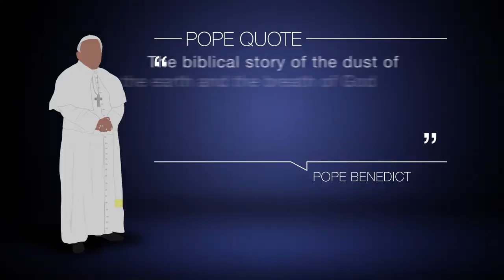Catholic Central Trailer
You have questions about the Catholic faith and what it means to be Catholic.

We have answers.

Using a team of witty writers, appealing hosts and even some learned theologians, we’ve created shareable, snackable videos that teach the timeless truths and deep history of the Church with humor and heart. Produced in the Family Theater Productions studios on Sunset Boulevard in Hollywood, “Catholic Central” entertains, enlightens and inspires.

Check out EnterForming (that's entertaining and informing) videos about Catholic life, spirituality, and culture on our channel